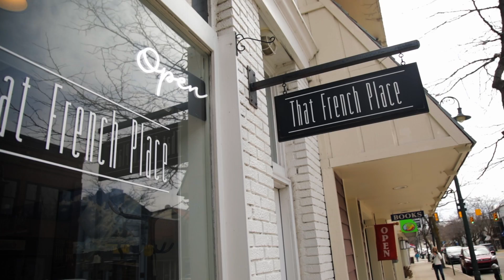That French Place 2022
That French Place is northern Michigan's premier creperie cafe, specializing in hand crafted pastry. They transport your tastebuds to the streets of Paris right here in downtown Charlevoix. Don't just eat because you're hungry, nourish yourself in the luxurious flavors of France. Offering deep French roast coffee, hand made pasties, and authentic crepes perfect for breakfast or lunch. Treat yourself to a little luxury every day at That French Place.